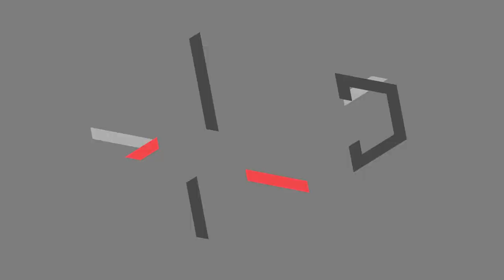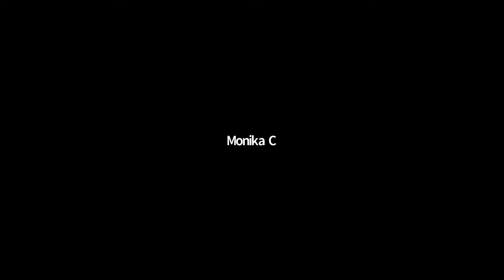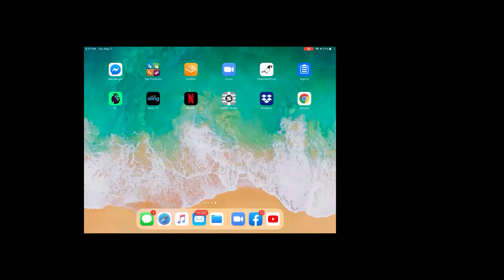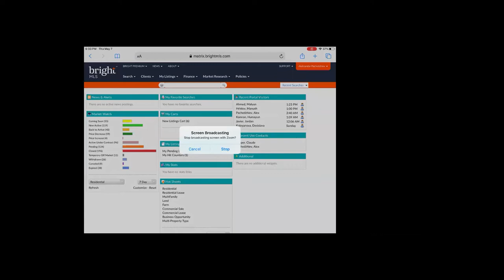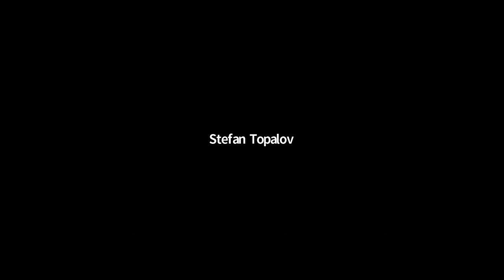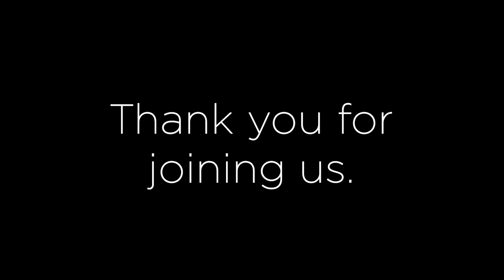COVID-19 Effects on Real Estate: Webinar with Q&A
Join top agent Alex Pachedzhiev of the KW Beltway Homes Team as he speaks about the state of the market, answers questions and speaks with experts on industry responses to Coronavirus on this recorded webinar.

1:42 What is the overall state of the mortgage industry?
4:03 What about for people who don't have much of a down payment?
7:39 What do you expect to happen in the mortgage industry in the next 3-6 months?
11:52 Is it a good time to buy or sell?
15:07 How are showings working for buyers? What are the new policies?
16:01 What if someone gets sick while we are under contract?
16:56 How is the process for getting a home on the market different now?
19:13 What are my options for selling my home as a seller?
19:56 Will the real estate market bounce back when this is over?
29:26 Are you seeing most deals go over, under, or just about asking price?
32:23 How do sales compare this year to last year in your office in particular?
34:50 What have you seen in the rental market?
37:15 What about distress sales?